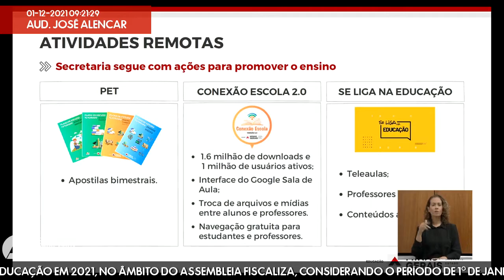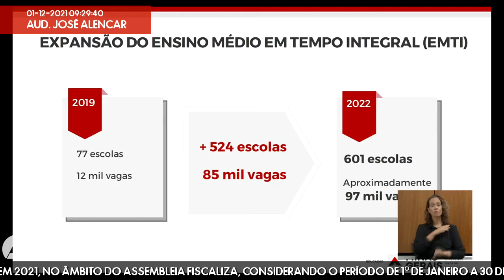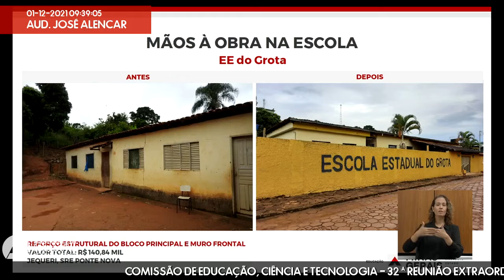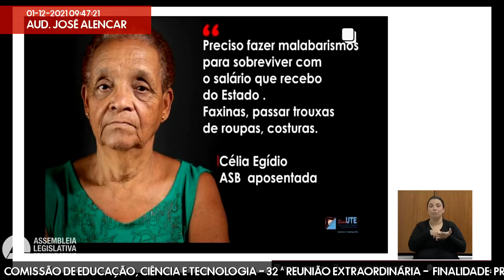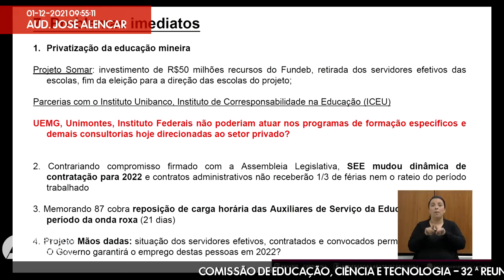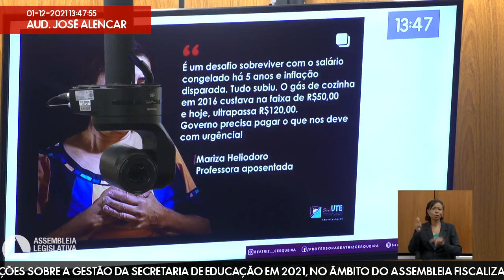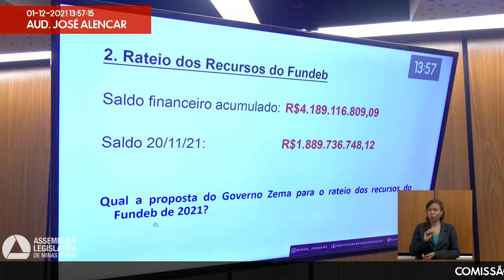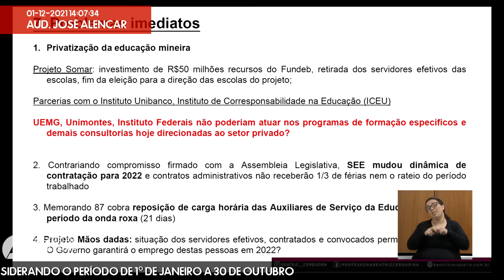01/12/2021 09:00 - Comissão de Educação, Ciência e Tecnologia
Finalidade da audiência: Prestar informações sobre a gestão da Secretaria de Educação em 2021, no âmbito do Assembleia Fiscaliza, considerando o período de 1º de janeiro a 30 de outubro